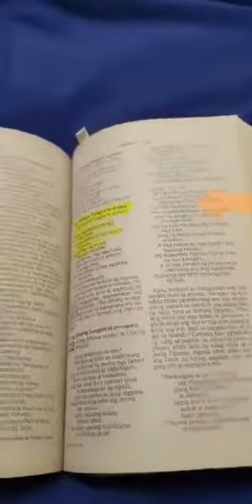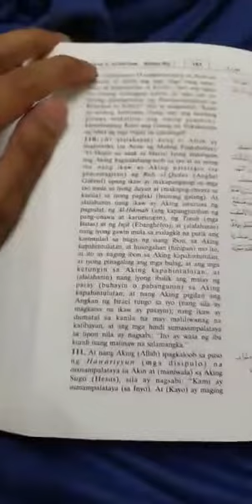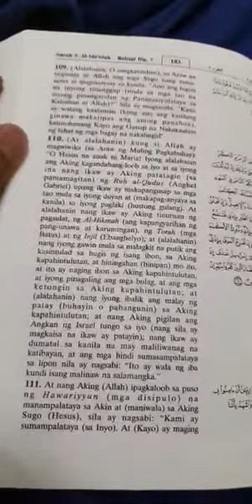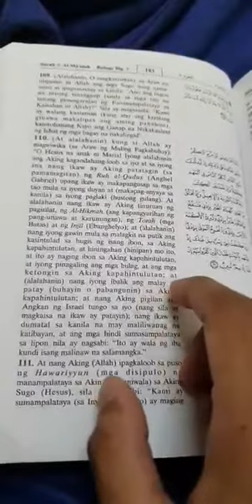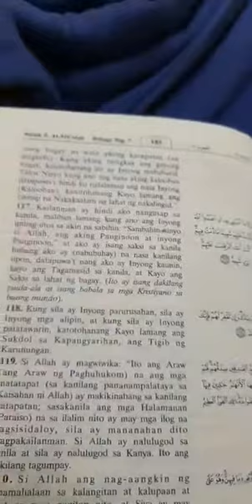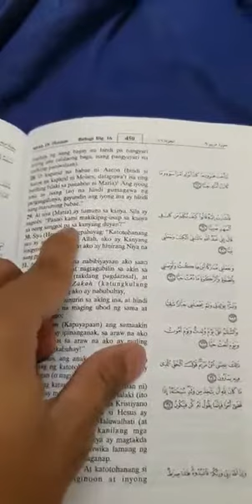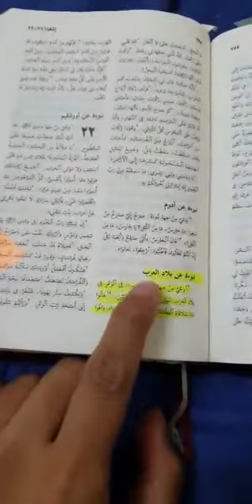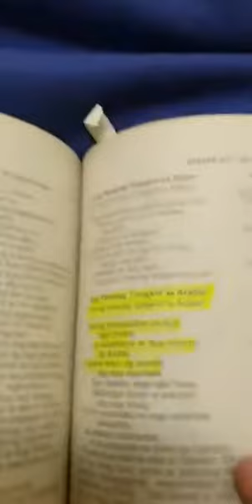Anti Cristo daw ang mga Muslim